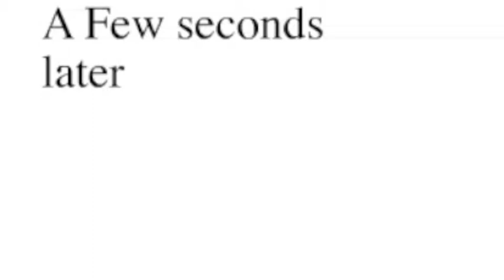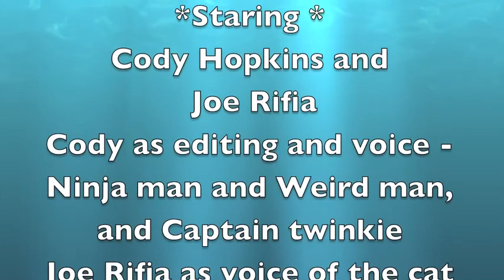have you seen my cat?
first animation that I have even done. hope you like it.